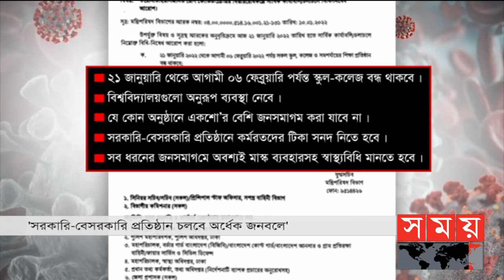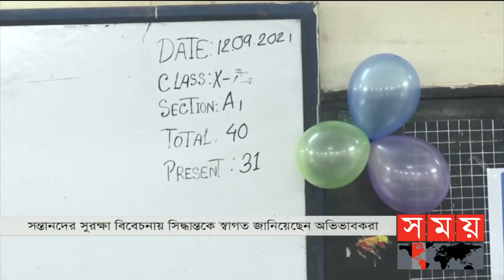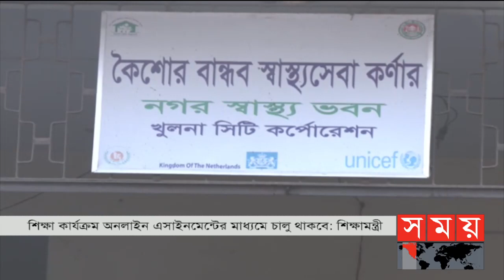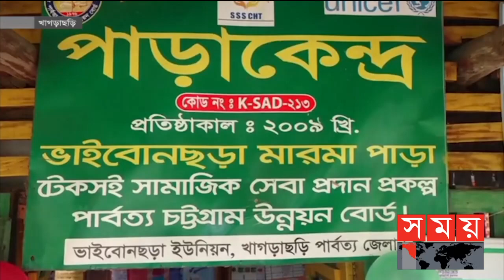বাংলার সময় | সন্ধ্যা ৬টা | ২১ জানুয়ারি ২০২২ | Somoy TV Bulletin 6pm | Latest Bangladeshi News